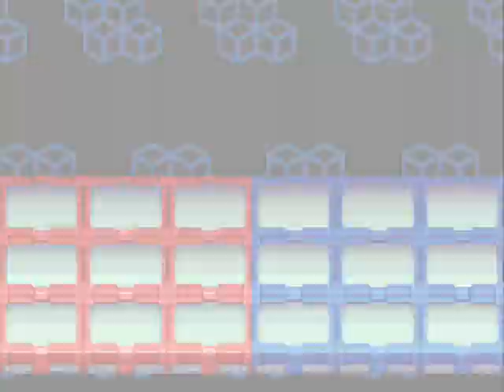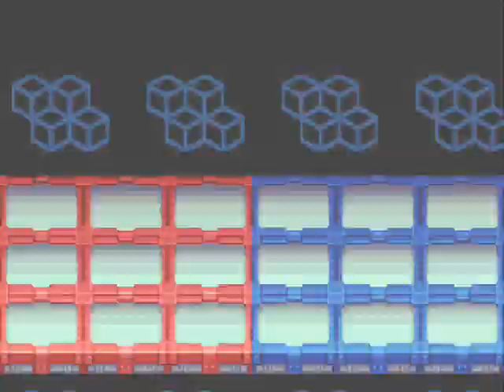Megaman Battle Network 3 Blue Part 25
Go Go Style Change!